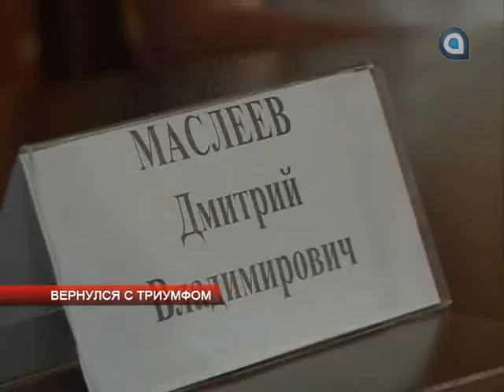Вернулся с триумфом